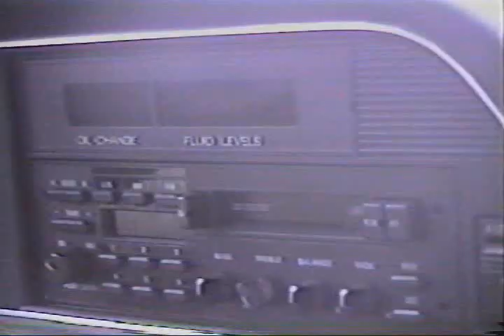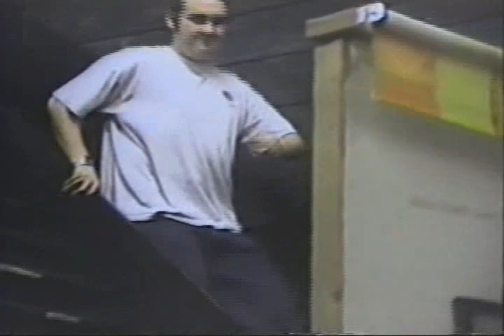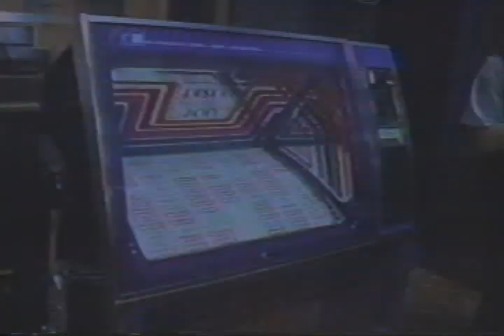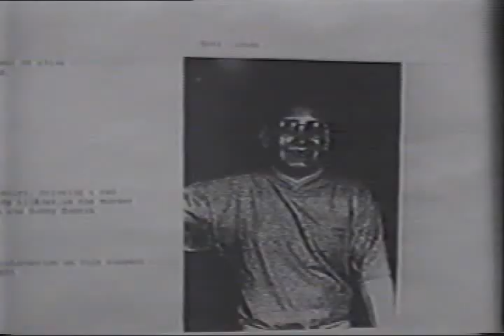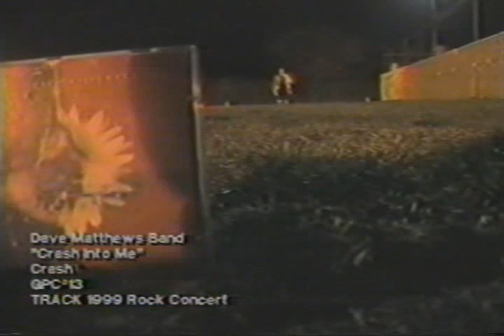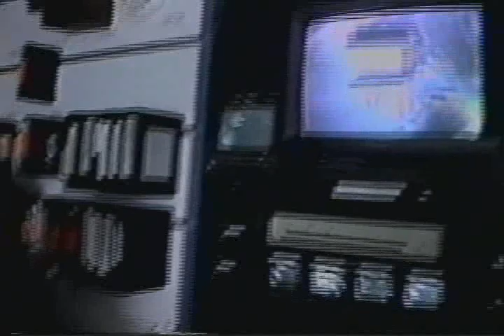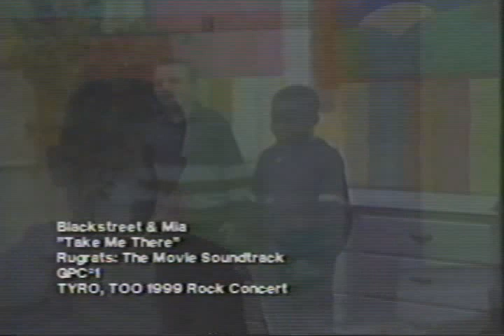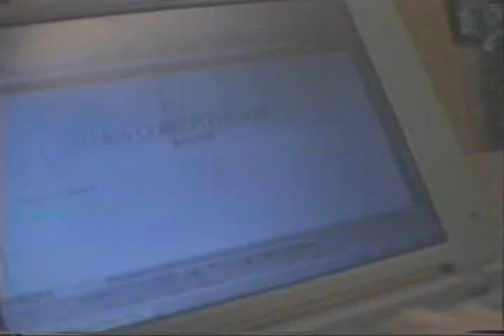ROCK CONCERTS by Cinekyd - TRACK & TYRO (1999)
Annual tradition, jamming to original music videos of both then-contemporary and classic tunes.

God bless.

And please...